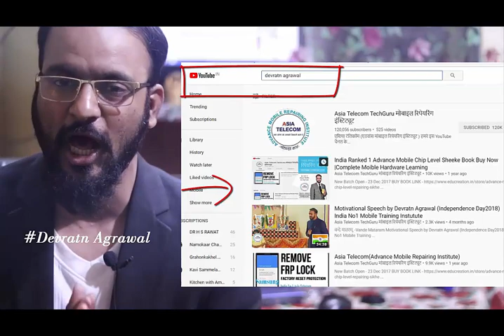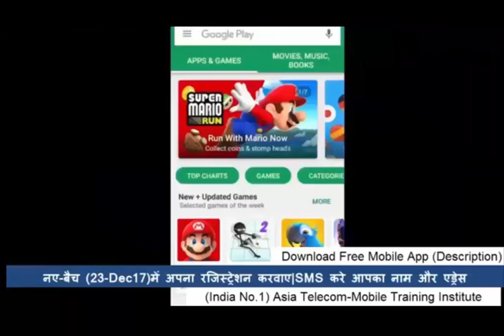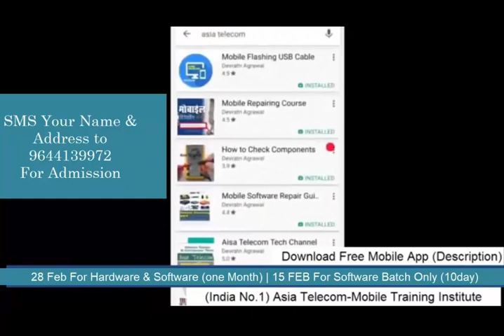Why Asia Telecom India No.1 Mobile Training Institute - Must Watch-मोबाइल तकनीशियन जरुर देखे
28 Oct 2018 - Hardware & Software ( One Month ) 22500/-

15 Sept 2018 - Software ( 10 day only Full Software ) 12500/-